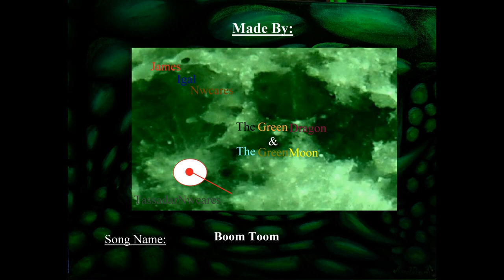James Igal Nwcres Boom Toom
Music that I made
CD Name : The Green Dragon & The Green Moon
Made by James Igal Nwcares